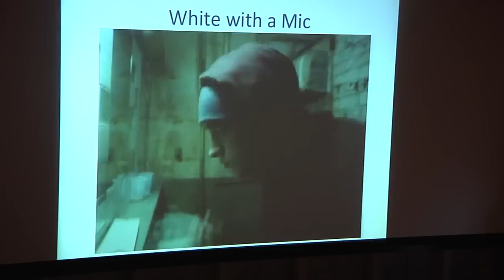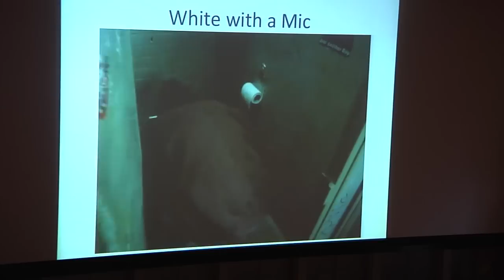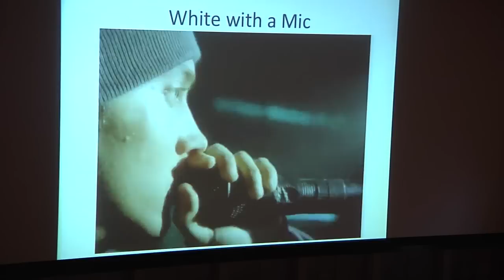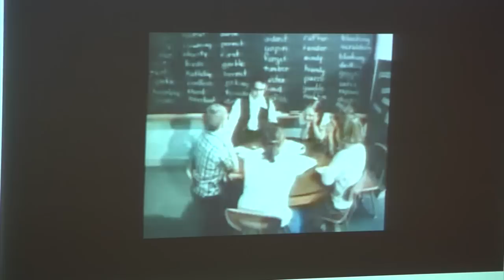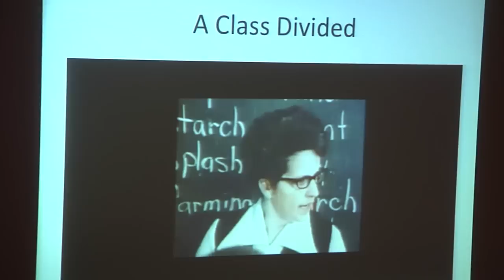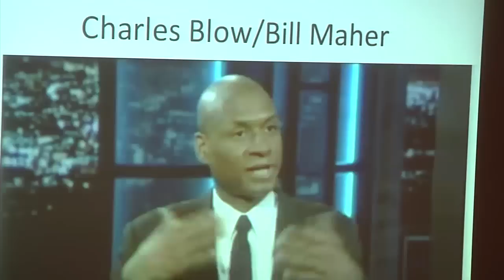Claude Steele explains impact of stereotype threat on achievement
Claude M. Steele, internationally renowned social scientist and Dean of the Graduate School of Education at Stanford, delivered the Robert L. Harris, Jr. ADVANCEments in Science Lecture on April 11, 2013. He discusses his theory of stereotype threat, which has been the focus of much of his research and writing throughout his academic career.